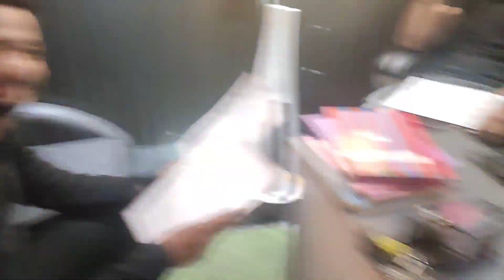My First Vlog || Muskan 😊❤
Follow me instagran